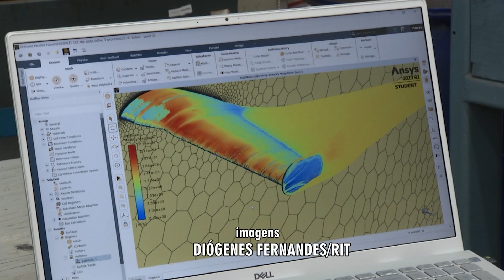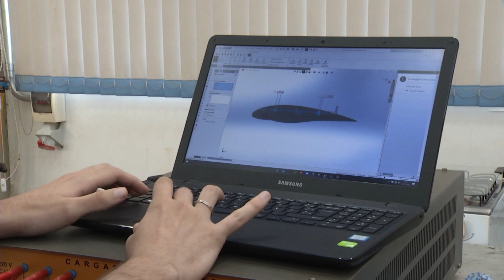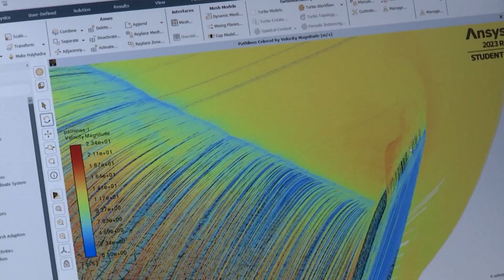Aeromodelo criado por estudantes da UFGD participa de campeonato nacional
Os futuros engenheiros desenvolveram e executaram o projeto, que foi aceito no Torneio de Acesso da 5ª Competição SAE Brasil Aerodesign. A equipe Aracuã Aerodesign estará representando a universidade em São José dos Campos, em São Paulo, no Departamento de Ciência e Tecnologia Aeroespacial da Força Aérea Brasileira.